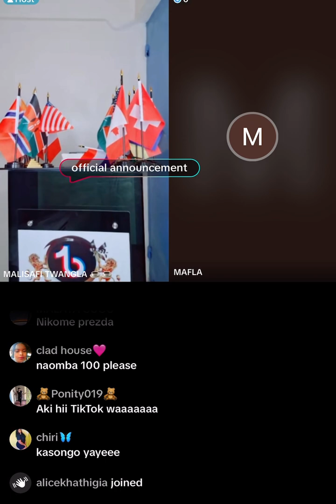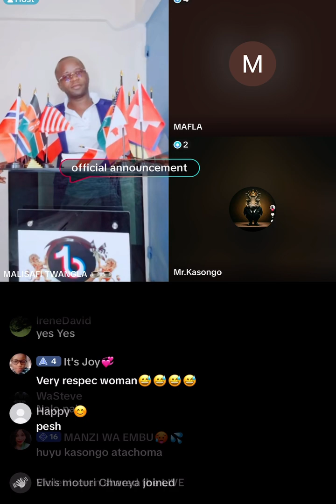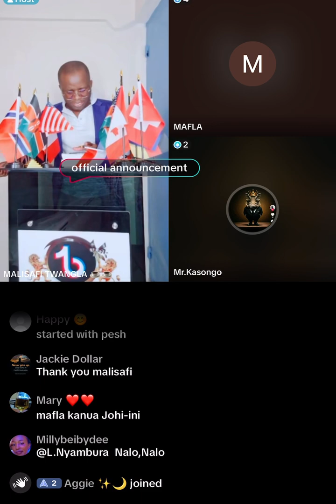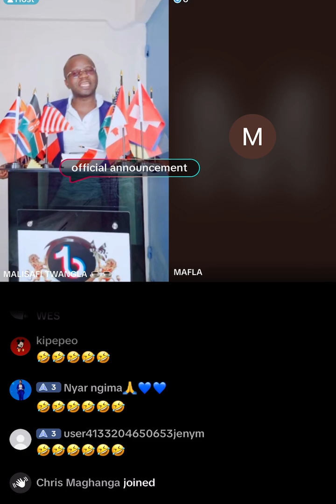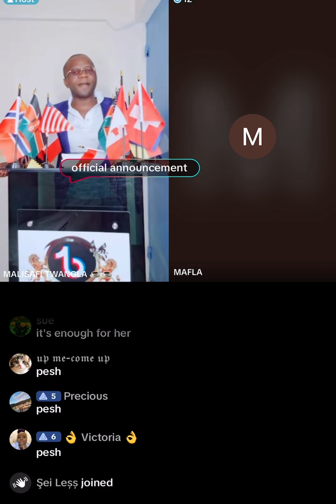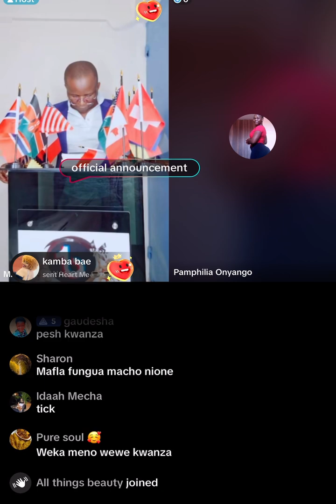Malisafi Mobilizing Peopleto Protect Nyako